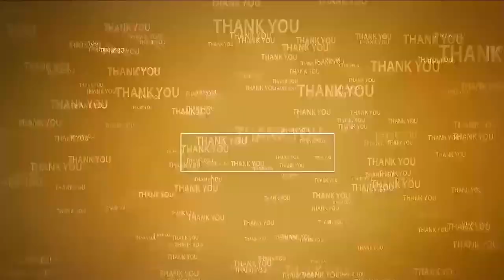కుప్పంలో పెన్ష‌న్ల పండుగ‌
- ల‌బ్ధిదారుల‌కి ఫించ‌న్లు పంపిణీ చేసిన ఎమ్మెల్సీ కంచ‌ర్ల